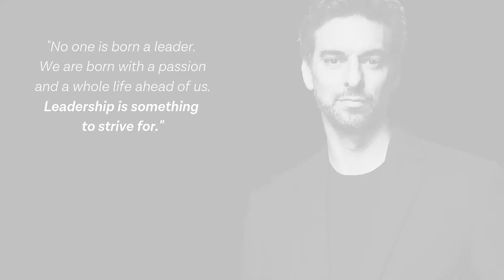Paul Gasol. Lead by example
NBA Legend Pau Gasol is a great champion of social causes. As a UNICEF Ambassador he spends much of his time extolling the values of healthy nutrition and fighting the pandemic of child obesity around the world.
Available for speeches and panel discussions via Thinking Heads.